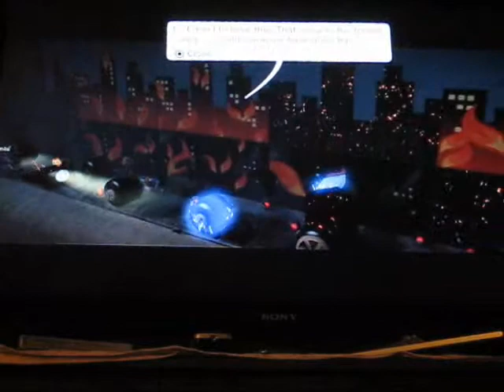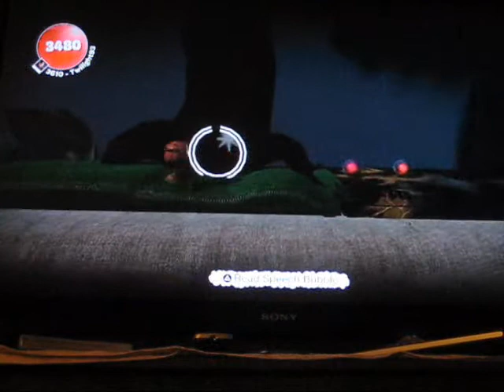LittleBigPlanet - Heroes: Save The Sack Boy, Save The World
Chapter I: Origins
Follow the journey of Sack Boy, an ordinary taxi driver that becomes anything but ordinary on the day of an eclipse. Sack Boy becomes, "extraordinary". Based on the hit TV series, "Heroes".
This level is the first of my LBP level series and also my first uploaded level. Please do heart both the level and me for future levels continuing the journey of Sack Boy!